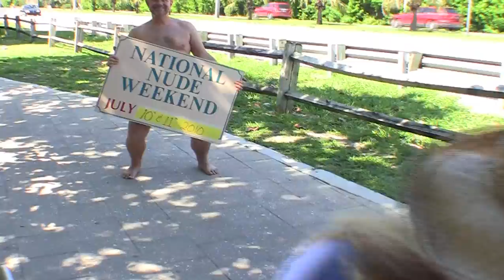'Randomly Exposed' promo - new TV series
Here's a promo for a new show we're producing. It's called "Randomly Exposed" and showcases all sorts of hidden talent from around Florida. and beyond.